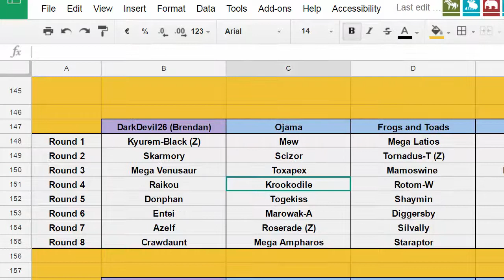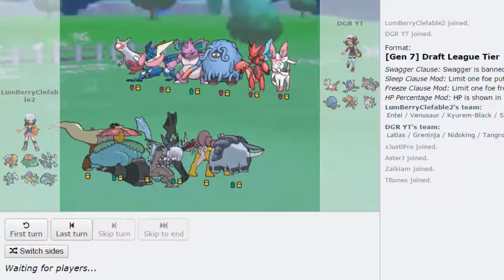GOT Round of 64 - Richmond Rayquazas vs Marlboro Mudsdales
Our very first livecom of this installment of the GOT! with you today we have Yours truly and iPro covering a crazy match between 2 very strong teams in the round of 64 for playoffs. Who will come out on top?

Check out the 2 coaches featured in today's battle;

As well as your commentators for the match;